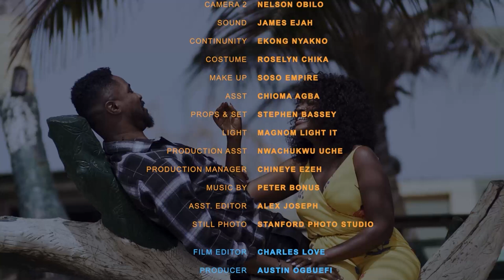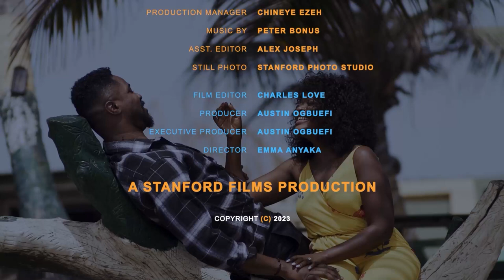LOVE AFTER STORM Nigerian movie, Shaznay Okawa, Christian Ochiagha, Chioma Okafor, Ugo Felix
LOVE AFTER STORM Nigerian movie, Shaznay Okawa movies, Christian Ochiagha movies, Chioma Okafor movies, Ugo Felix movies

Watch this exciting, Nigerian Nollywood movies, latest Nollywood movies released this week, latest Nollywood movies 2024 full movie, latest Nigerian movies 2024 full movie

(PERFECT MATCH)